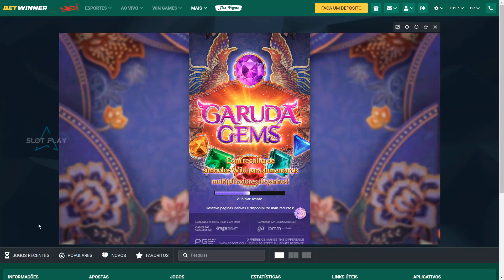TESTANDO O SLOT *GARUDA GEMS*!! PEGAMOS 3 BÔNUS SURPREENDENTES!!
Prepare-se para uma aventura emocionante enquanto exploramos o emocionante mundo do slot Garuda Gems! Neste vídeo, compartilhamos nossa incrível jornada, revelando os surpreendentes 3 bônus que encontramos. Você não vai querer perder os detalhes incríveis que temos para compartilhar. Assista agora e mergulhe na diversão com Garuda Gems!